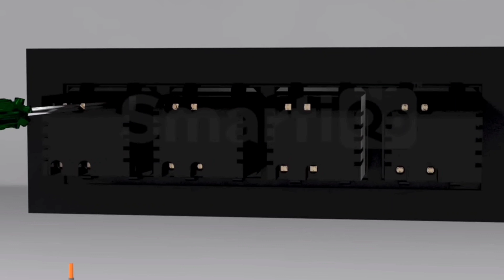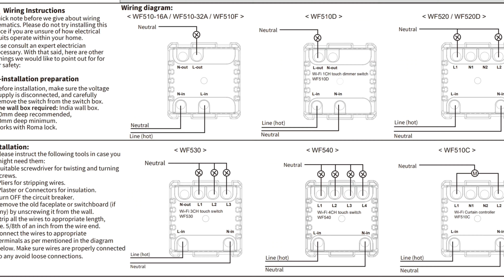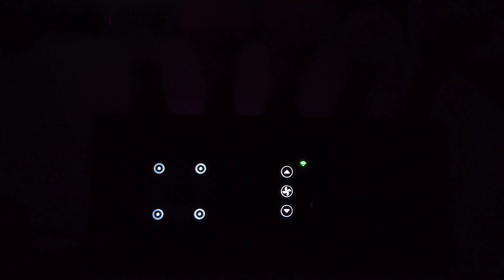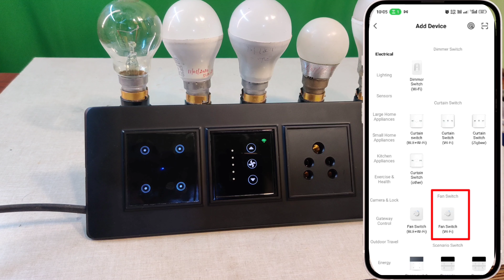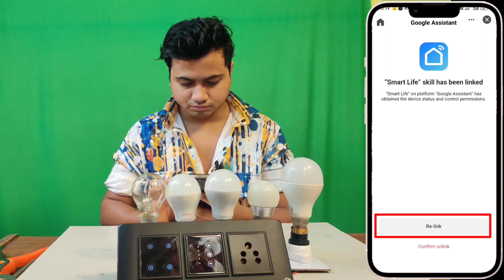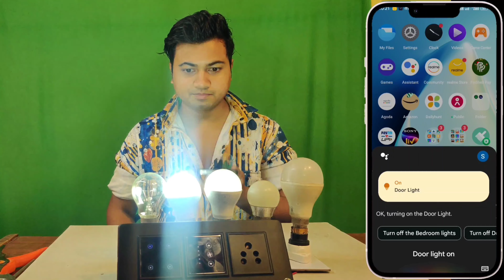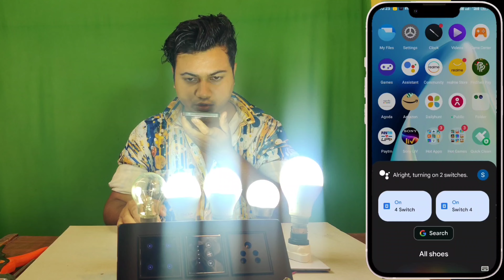Smart Switch Board | Wi-Fi Modular Smart switch board | Modular Touch Switch Board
Leccy & Genesis, powered by Urja Smart Automation Pvt Ltd, is a top-notch home automation company with ISO certification. All L&G products are made using the latest German technology that suits Indian standards. L&G offers a variety of smart products like smart door locks, video doorbells and smart switches

Leccy and Genesis Smart Switch Board | Touch switch board | Wi-Fi Switch Board

Ye Touch switch board Lights Fans AC or geyser ke liye suitable h

Leccy and Genesis offer krta h One plate one Room Automation mtlb ap ik plate se ik room ko puri trh automate kr skte h

In switches ko App ke through duniya ke kisi b kone se operate kr skte h wifi ka use krke

Isme ap tino switch fan regulator or socket ko independently schedule bhi kr skte hain

 Isme use huye sare switch ap Alexa, google assistant and siri shortcut se control kr skte h

Ye wale switches roma fit h yani ye purine wale switches ki jgh aaram se lgaye ja skrte bina re wiring kre huye

Ye wale switches tempered glass panel ke sath aate h jo ki dekhne m kafi attractive lgta h or durable b h

Ye wale switches roma fit or retro fit h jinhe ap bdi asani se install kr skte bina kisi ki help ke

Ispe apko 3 years replacement warrantry b milegi jo ki koi b indian smart home automation  company nhi deti

isko Emi pe b khrid skte h Leccy and Genesis ki website se

Leccy and genesis ke sare products german technology use ki gyi h

Brand Name: Leccy & Genesis